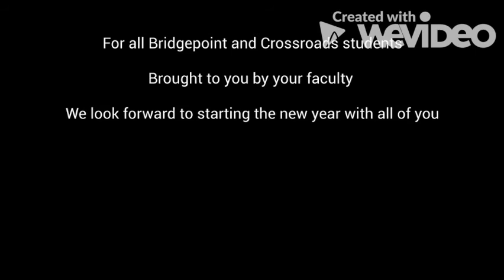Student retreat Promo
Coming soon, a mental health and wellness retreat for all Alternative Education students: more information will be shared before winter break